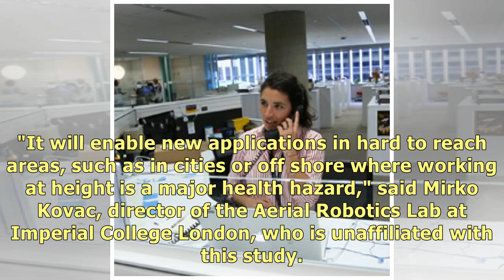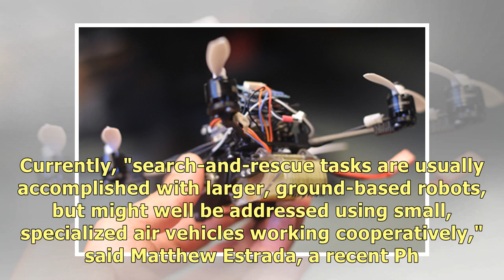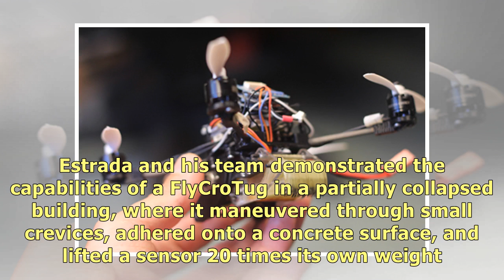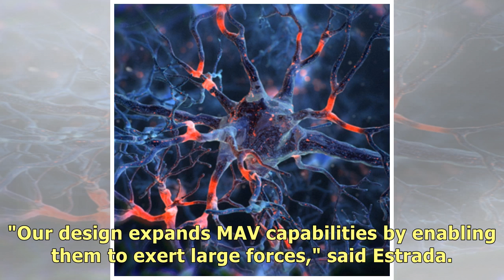Winching is a Cinch for These Wasp-inspired Robots | American Association for the Advancement of ...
Winching is a Cinch for These Wasp-inspired Robots | American Association for the Advancement of Science.
A new design for tiny flying robots takes inspiration from wasps' ability to transport prey much hea.